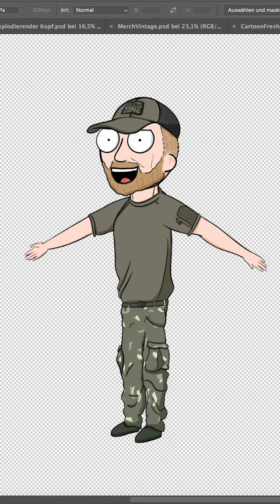hat einen Wunsch an uns 7vswild @7_vs._wild